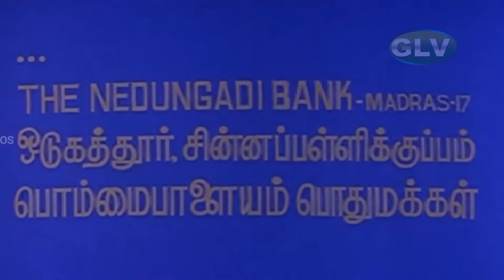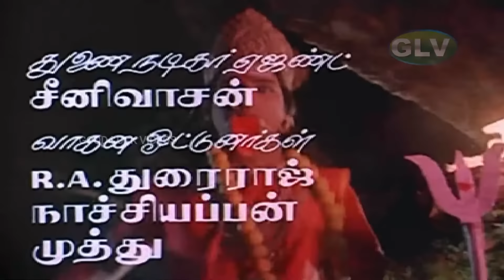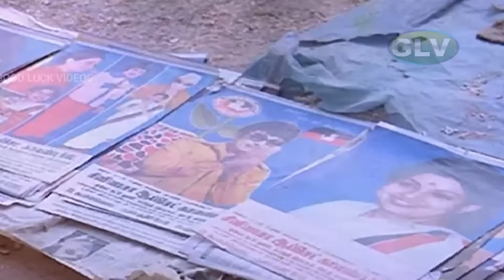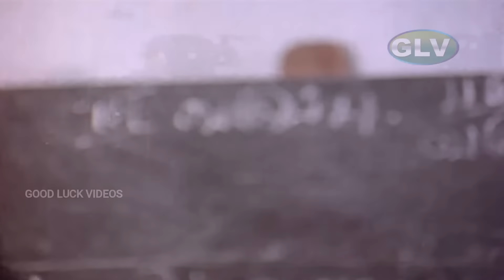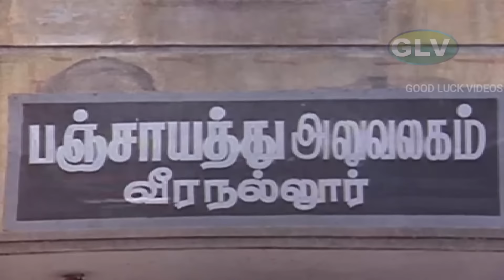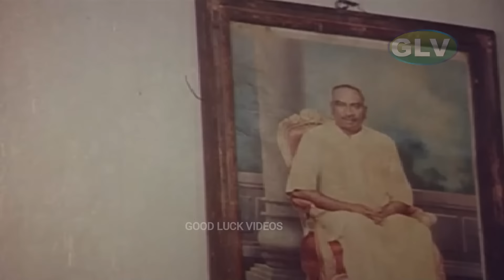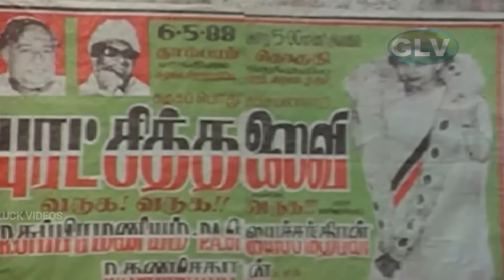ராஜா ராஜா தான் திரைப்படம் | Raaja Raajathan Movie HD | Ramarajan, Gowthami, Goundamani, Senthil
Raaja Raajathan is a 1989 Indian Tamil-language film directed by E. Ramdoss, starring Ramarajan and Gouthami.

Movie: Raaja Raajathan
Starring :Ramarajan,Gouthami,Goundamani,Senthil,Kitty,Manorama,Srividya,Kovai Sarala,Venniradai Moorthy & Other
Directed by :E. Ramdoss
Written by :Chandrakumar (dialogues)
Story by :Bhoopathy
Starring :Ramarajan,Gouthami
Cinematography :Shanthamoorthy
Edited by :T. R. Sekhar
Production company :Dhanisha Pictures
Release date :11 August 1989
Language Tamil